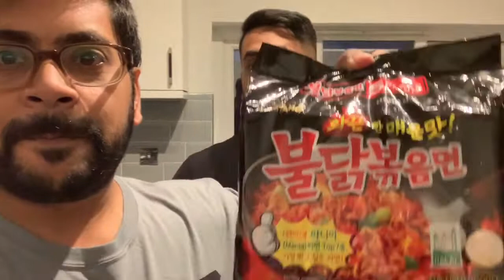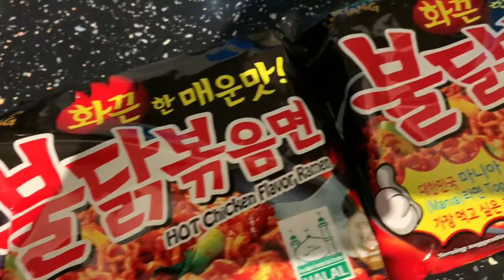Fire Noodle Challenge (Samyang)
OFFICIAL Kibla Ahmed ART MERCH

1. TURN ON POST NOTIFICATIONS ON MY YOUTUBE
3. THAT'S IT! I WILL CHOOSE A RANDOM PERSON WHO COMMENTED FROM THE LATEST VIDEO TO FEATURE IN MY VIDEO!

Outro By @MetalEditor
Join me on my journey to the top! Practicing all day every day and always creating new content for you guys! You guys are the BEST!!!

Thank you for supporting the channel catch you in the next video